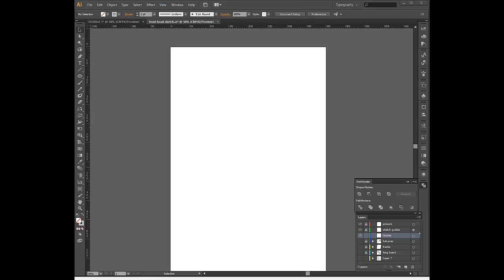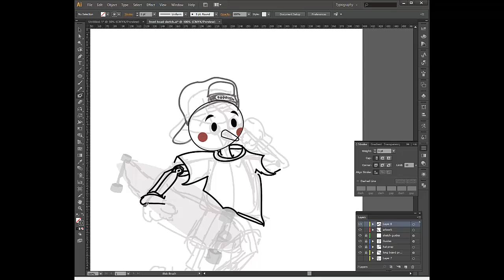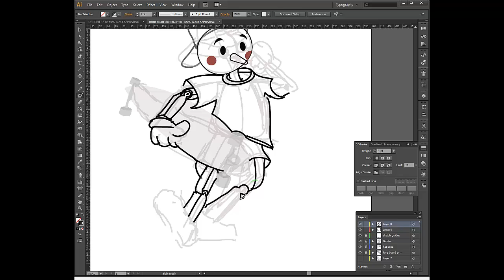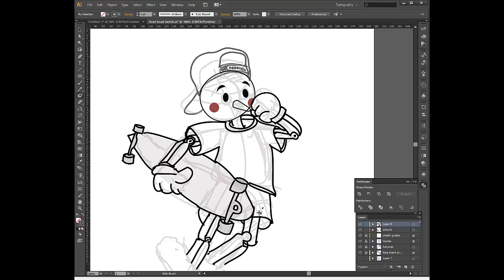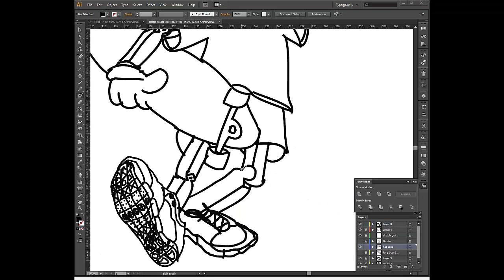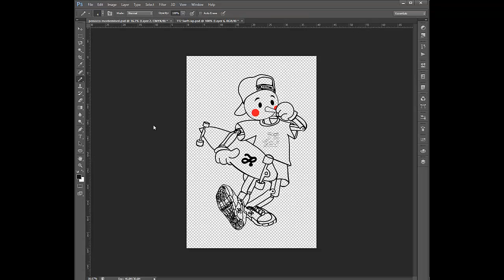Pinocchio Modernised.5.32min.mp4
Vector art using Adobe Illustrator with basic Wacom Bamboo Tablet starting with direct sketch layer, then used blob brush for final line drawing